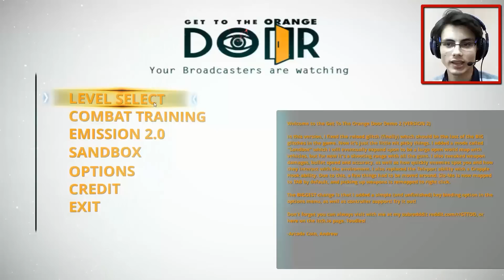MATRİX SİMULATOR!!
Veppinize Merhaba Ben Enes Avcı, Bugün Matrix Tarzı Bir Oyun Olan Get To The Orange Door İsimli, Matrix i ve SuperHot ı Andıran Değişik Bir Oyun Oynadık. Çok Eğlenceli Komik ve Güzel Bir Video Oldu. İyi Seyirler :)

MUTLAKA GÖZ ATMAYI UNUTMAYIN:

ADADA HAYATTA KALMA! - GTA 5 SURVIVOR

Merhaba Ben Enes Avcı , Yön Tuşu Oyun Kanalı adında bir Youtube Türkiye 'de Kanalım var. Bu kanalda oyun , gaming , popüler , komik , trend , eğlence , eğlenceli , parodi , mobil oyun , mobil oyunlar , funny , ilginç , trendler , turkey , komedi , vlog , komik montaj ve tepki tarzında videolar var. Bu videoları sadece YÖN TUŞU AİLESİ için değil herkes için yapıyorum. Yani bu videolardan herhangi birisini izlediğinizde , sizde YÖN TUŞU AİLESİNDEN sayılırsınız.